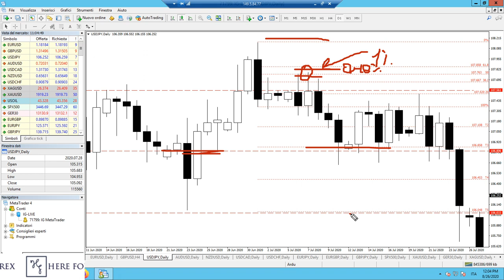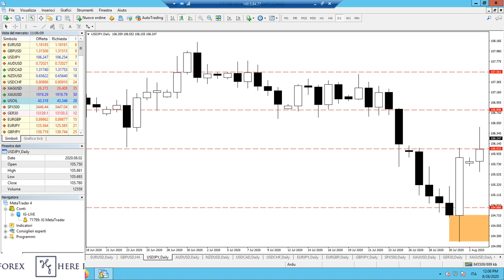Price Action Avanzata: Fakeout di pullback |Arduino Schenato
In questo video Arduino Schenato mostra un esempio operativo sulla coppia Usd/Jpy riguardante il fakeout di pullback, informazione di Price Action  molto profittevole.

📚 Venerdì 18 settembre dalle 15 alle 19  " CORSO BASE FOREX TRADING"